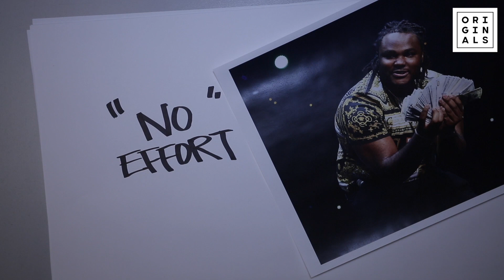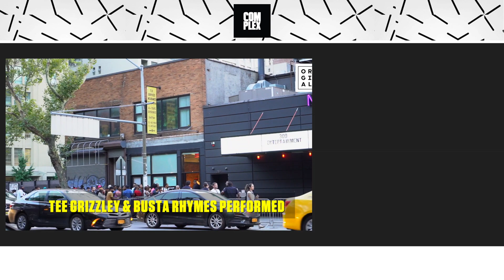CALLING ALL RAPPERS, IT'S YOUR TIME TO SHINE!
On today's episode, Tony attends 300 Entertainment and Verizon's Freestyle 50 Challenge launch party. The challenge serves as an open invitation for aspiring rappers who are looking to take their careers to the next step, with the winner receiving a $10,000 prize, a single produced by London on da Track, and a spot on 300's new artist development tour. At the event, Tony chops it up with London on da Track and label co-founder Kevin Liles about what they're looking for from the potential winner.